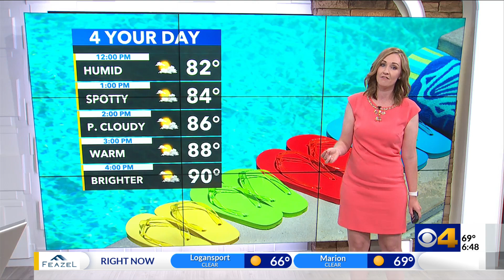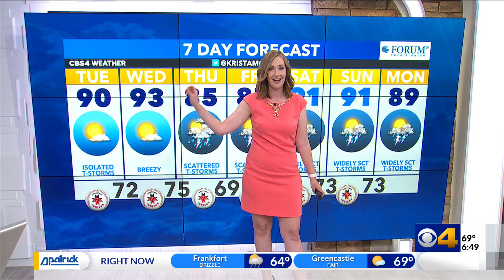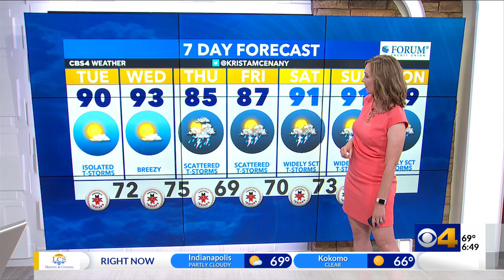Hotter with a few storms possible today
Tuesday will be hot and humid with a few isolated storms possible.